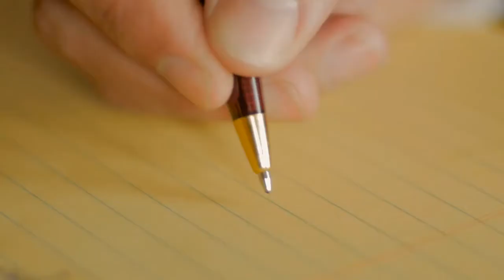Registering Your Business In Ontario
Want to register your business in Ontario? Have a look at this video to know about the registration process and how to select name for your business. It gives a clear idea of registration process in Ontario.